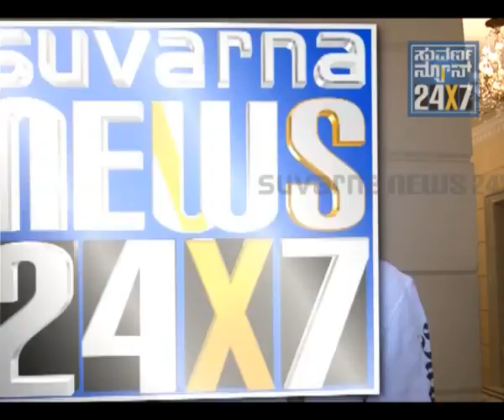SUVARNA NEWS - SIXER - BANG BANG CCL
Celebrity Cricket League begins today. Hindi, Telugu, Tamil and Kannada Film industries' teams are competing against each other... Bolllywood team-Mumbai Heroes, Tollywood team-Telugu Warriors, Kollywood-Chennai Rhinos and Sandalwood-Karnataka Bulldozers... Bollywood is led by Sunil Shetty, Tollywood by Victory Venkatesh, Kollywood by Surya, Sandalwood by Sudeep... June 4: Tamil v/s Telugu and Hindi v/s Kannada in Chinnaswami Stadium, Bangalore... June 5: 2 matches in Chennai. June 11: 2 matches in Vishakhapatnam... June 12: Final match in Hyderabad. Every team faces each other once... So one team plays 3 matches excluding Final...
(Anchor for this news: Ajay Kashyap)